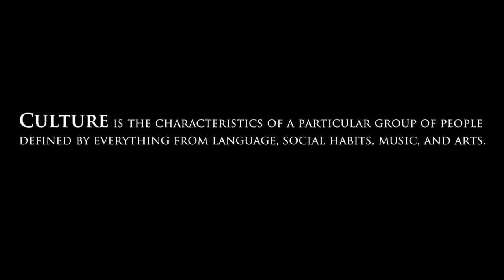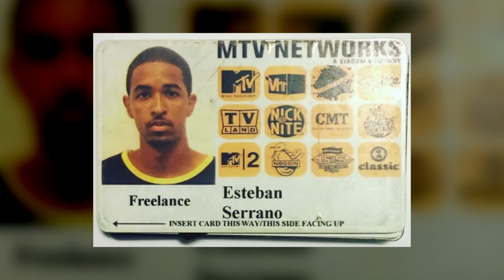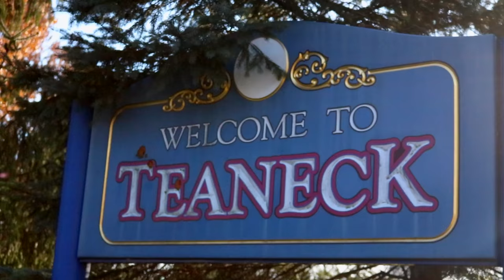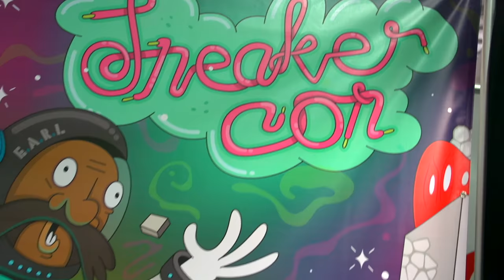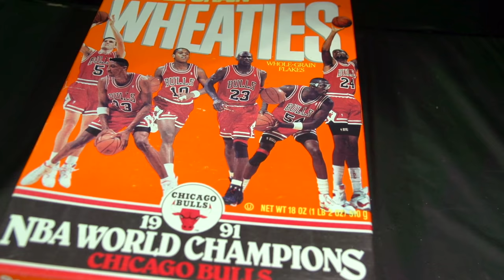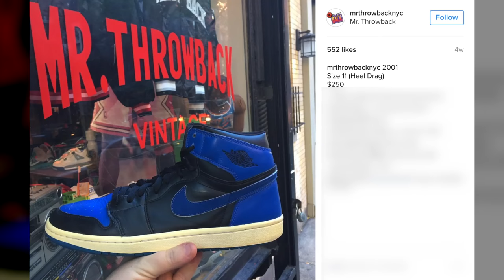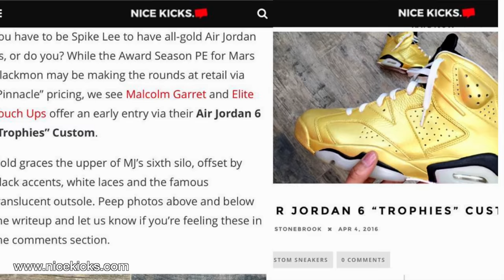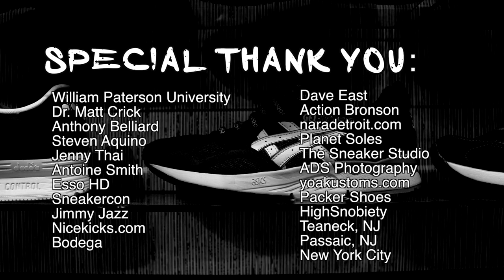For The Culture - A Sneakerhead Culture Documentary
Directed by Ricardo Aquino

beats by Richie.wav (formerly LightHouse Music)

"For The Culture" is a mini documentary about the sneaker culture that looks beyond the sneaker enthusiast or collector. It is an open love letter penned by those who have chosen to make their love for sneakers a lifestyle and a career. At its core, it inspires both the avid sneakerhead and those who think “they’re just shoes” to take notice of the artistry of sneakers, the culture, and the careers they inspire.

This project features interviews with television personality Esteban Serrano (Fuse TV), photographer Stan Chan (Packer Shoes), custom sneaker designer Malcolm Garrett (The Sneaker Studio), entrepreneur Mike Spitz (Mr. Throwback) and an inside look at comic con with OG Hip-Hop sneakerhead Dallas Penn (Loud Speakers Network)